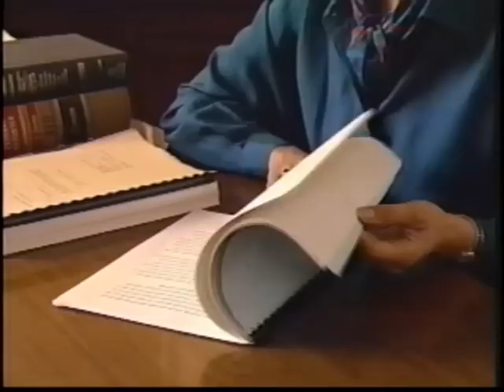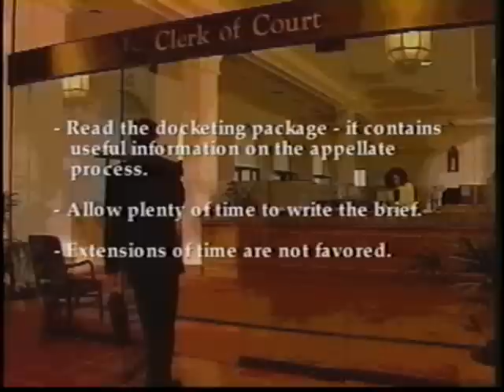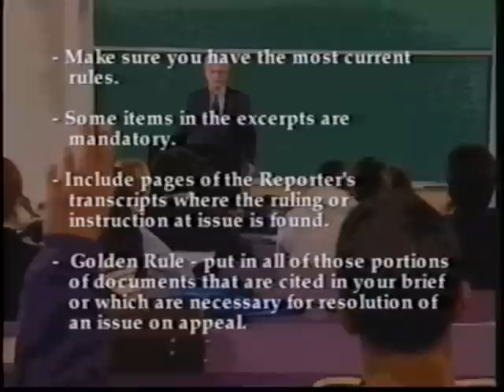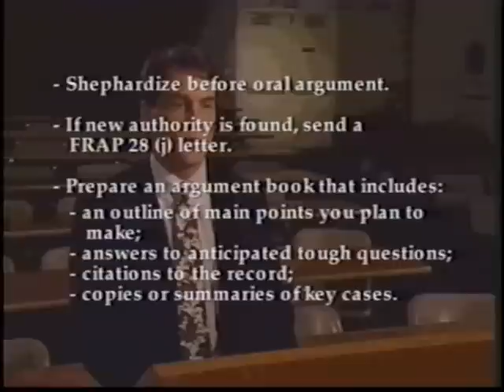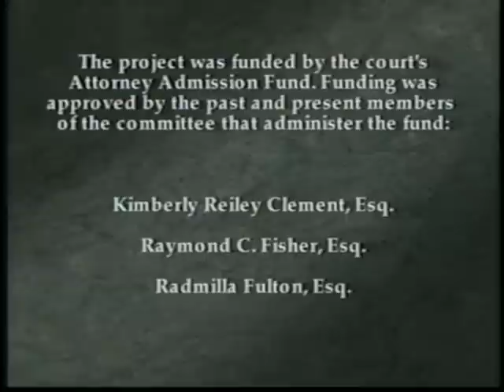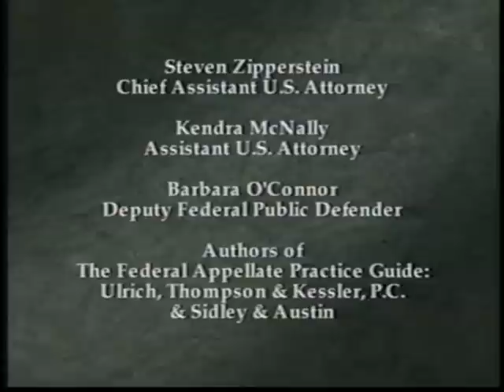Perfecting Your Appeal - A Criminal Case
In an effort to improve the quality of appellate advocacy, the Ninth Circuit has produced a 28-minute practice guide video. Separate versions oriented toward criminal and civil appeals are available. The guide is a valuable aid for both experienced and novice advocates.